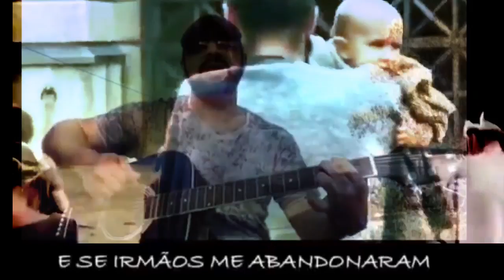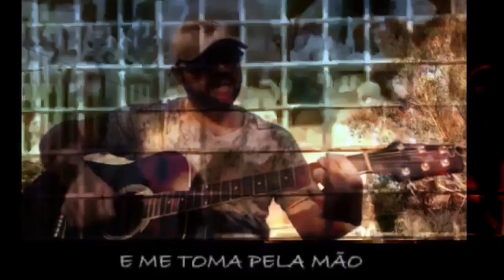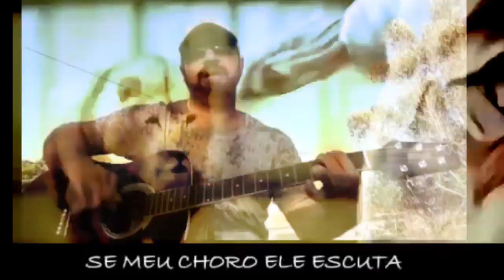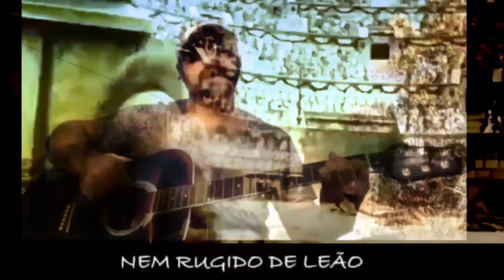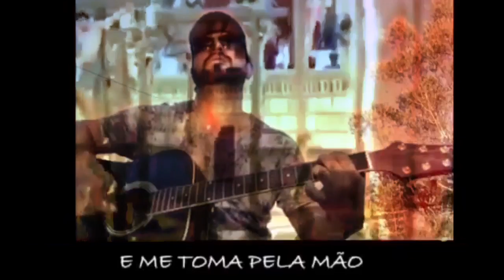Jesus Cuida de Mim!